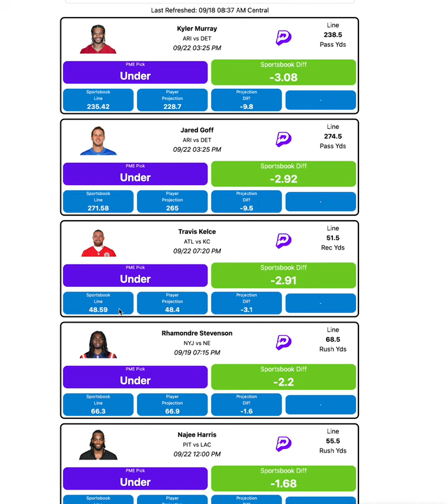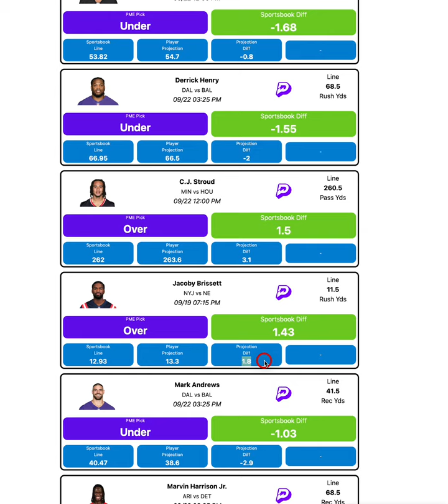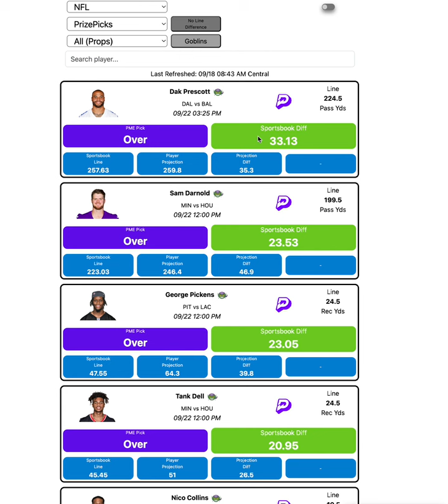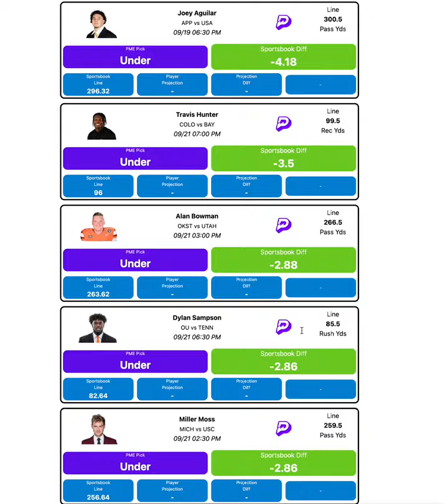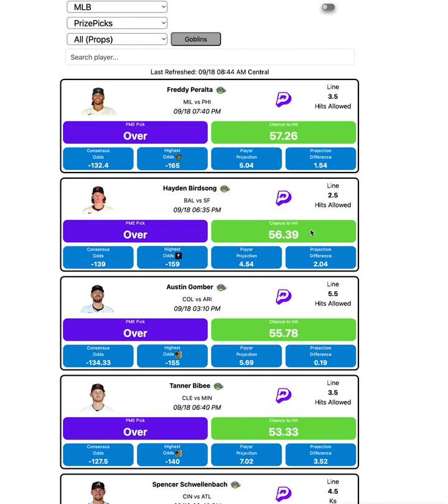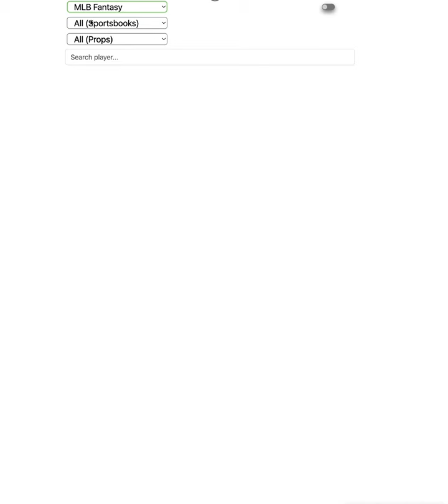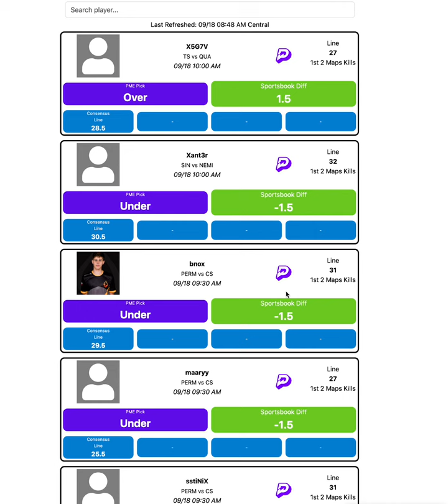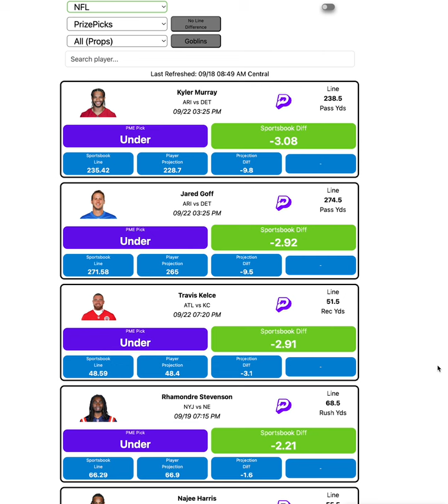Week 3 NFL Prizepicks | Props Made Easy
In this video i breakdown the best picks for Week 3 NFL on prizepicks , underdog and many more!